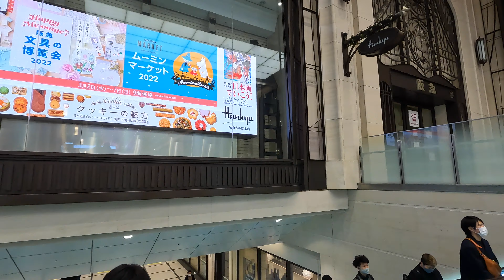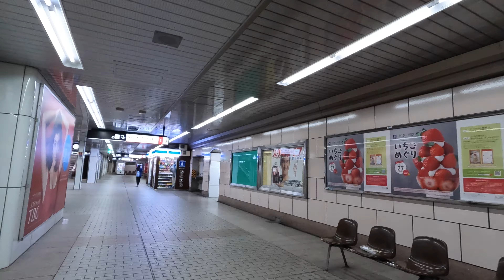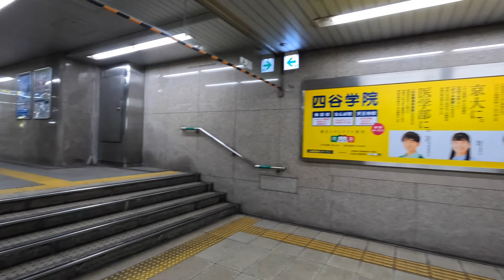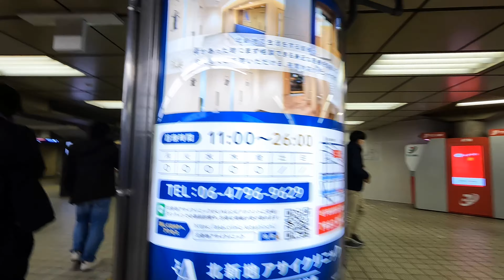【4K】Osaka Walk🇯🇵/Yodoyabashi/Umeda/淀屋橋/梅田/大阪/散歩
◆◆ Yodoya Bridge
Yodoyabashi is a Midosuji (National Highway No. 25) bridge that spans the Tosahori River that flows through Osaka City, Osaka Prefecture. Or the area name around the bridge and Yodoyabashi station. In addition, there is no official administrative place name "Yodoyabashi", which generally refers to the area near Nakanoshima in Kita Ward and Kitahama in Chuo Ward where the bridge is built, and the surrounding area is a typical business district in Osaka. ・ It is a financial district (central business district, CBD).

The bridge connects Nakanoshima 1-chome, Kita-ku, Osaka and Kitahama 3-chome, Chuo-ku, and is designated as a national important cultural property.

◆ Umeda
Umeda is one of Japan's largest downtown and office districts that represents Osaka in Kita Ward, Osaka City, Osaka Prefecture. Or the name of the town in Kita-ku. The current administrative place names are from Umeda 1-chome to Umeda 3-chome. Actually, it refers to a wider area centered on Osaka Station and Umeda Station.

Kyoto walk
I will post videos mainly in Kyoto.

zиото прогулка
Я буду размещать видео в основном в Киото.

京都漫步
我将主要在京都发布视频。

jalan-jalan Kyoto
Saya akan memposting video terutama di Kyoto.

◆◆淀屋橋
淀屋橋（よどやばし）は、大阪府大阪市を流れる土佐堀川に架かる、御堂筋（国道25号）の橋。または、橋梁および淀屋橋駅周辺の地域名。なお、「淀屋橋」という行政上の正式な地名は存在せず、一般的には橋の架かる北区の中之島や中央区の北浜付近の地域を指しており、周辺は大阪の代表的なビジネス街・金融街（中心業務地区、CBD）となっている。

橋梁は大阪市北区中之島1丁目と中央区北浜3丁目を結び、国の重要文化財に指定されている。

◆梅田
梅田（うめだ）は、大阪府大阪市北区に広がる大阪を代表する日本有数の規模の繁華街・オフィス街。または、北区の町名。現行行政地名は梅田一丁目から梅田三丁目まで。実際には大阪駅・梅田駅を中心により広範な地域を指す。